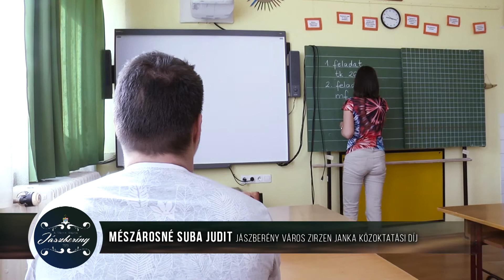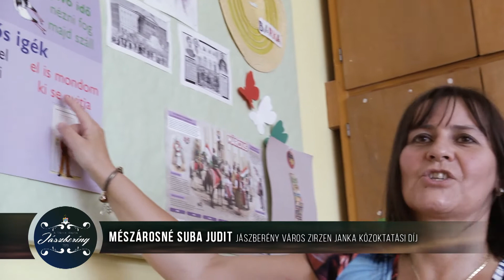JÁSZBERÉNY VÁROSI DÍJAZOTTAK - MÉSZÁROSNÉ SUBA JUDIT - ZIRZEN JANKA KÖZOKTATÁSI DÍJ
A város díjazottja a tanítói diploma megszerzését követően 1991-től dolgozik a Szent István Sport Általános Iskola és Gimnáziumban. 1999-ben informatika, 2017-ben pedig természetismeret műveltségterületen szerzett tanítói szakképzettséget igazoló kiegészítő diplomát. 2004-ben végzett a BME Társadalomtudományi Kara közoktatási vezető szakirányú képzésén. Szakmai munkájára a szakszerűség, a pontosság jellemző. Tanórái élményt nyújtanak a diákok számára és alapos módszertani felkészültségről tanúskodnak. Tanítványai eredményesek a különböző szintű tanulmányi versenyeken, szervezője a Bolyai Matematika és Anyanyelvi Csapatversenyek megyei fordulójának.
2003 szeptemberétől intézményvezető-helyettes, vezetői munkája körültekintő, pontos, megbízható, szervezőkészsége színvonalas.
Az elmúlt években a tanítóképzés feladatait koordinálja. A tanító szakos hallgatók gyakorlati képzését, szervezését lelkiismeretesen végzi, szoros kapcsolatot ápol az egri és sárospataki gyakorlóiskolákkal. Több mint 20 éve szakvezetőként is részt vesz a hallgatók szakmai felkészítésében, korszerű eszközökkel, jól segíti a tanítójelöltek pedagógiai képességeinek fejlesztését. A tantestület és az Eszterházy Károly Egyetem Jászberényi Campusának vezetése is elismeri tevékenységét.
A 2011-ben elnyert ÖRÖKÖS-ÖKO-iskola pályázat sikerében kiemelkedő szerepet játszott. Az ÖKO-csoport vezetőjeként számtalan iskolai programmal, városi rendezvényen való részvétellel (Madarak és Fák Napja, Víz Világnapja, ÖKO-napok, ÖKO-tábor) igyekszik hozzájárulni a diákok környezettudatos magatartásának formálásához.